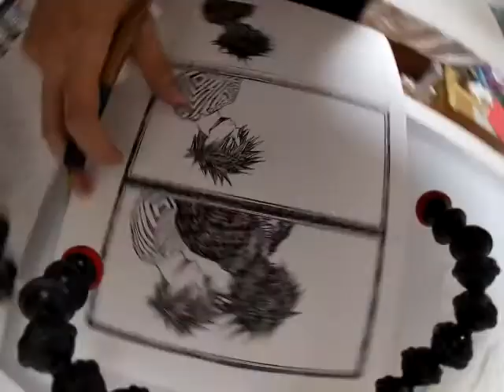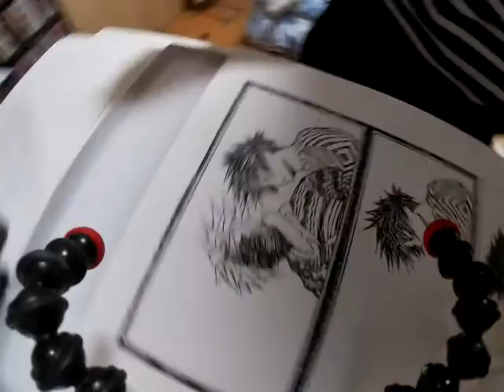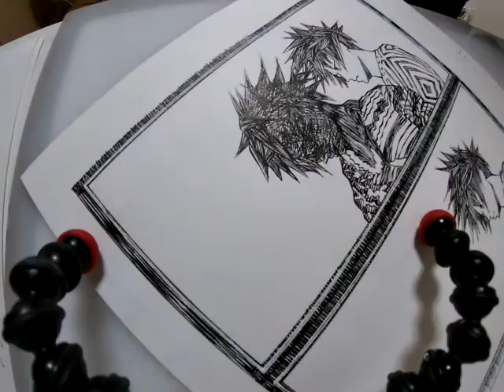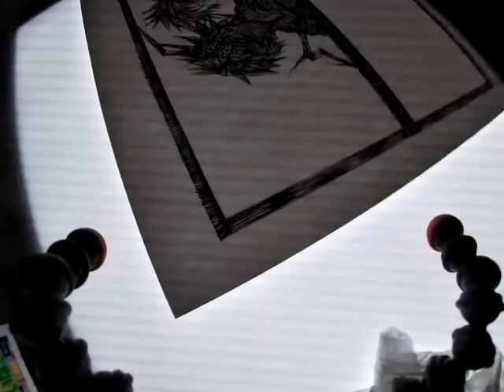11 Novembre est le jour d'anniversaire de Jiraya de Naruto.